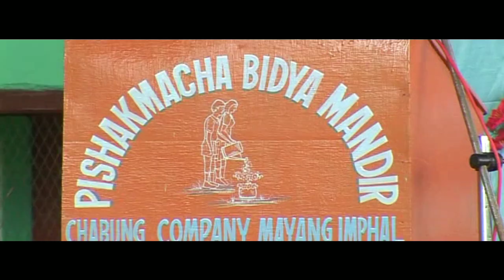Teachers day celebration 2k16//Pishakmacha Bidya Mandir, Chabung company, Mayang imphal // Part 1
This video is for the Teacher day celebration of 2k16 and will upload full video in this channel soon.

Pishakmacha Bidya Mandir (PBM) is a co-educational English School. It is located at Chabung Company, Mayang Imphal near AIR Gate. It is a value-Based Quality Educational Centre. The latest educational techniques are applied where the students live with the teacher and imbibe from qualities that will stand themselves in good stead throughout their lives.